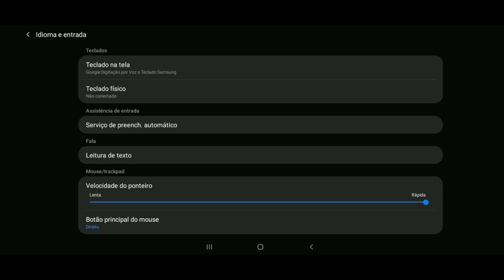Theuzin op settings 10.0 🤯🔧- Free Fire Highlights Galaxy a20s 🇧🇷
📲 ~ Celular: Samsung Galaxy A20s

📲 ~ Editor: power director (pro)

📲 ~ Gravador: No Ads

Canais parceria 🤍